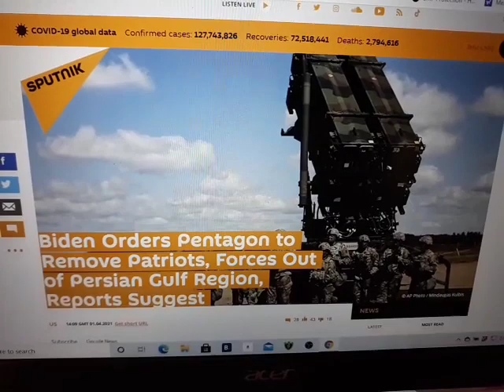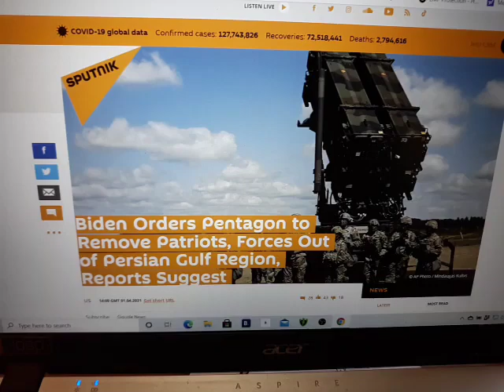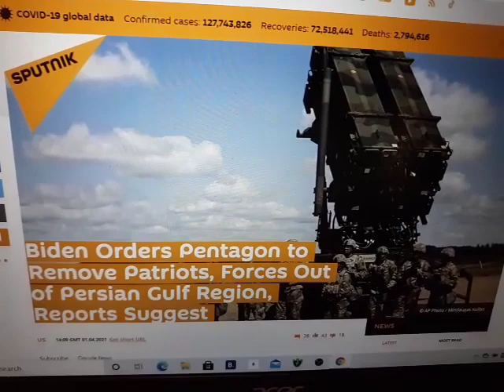BREAKING NEWS WW3 ABOUT TO START IN UKRAINE AS BIDEN SENDING FORCES TO EUROPE, THIS IS NOT A JOKE